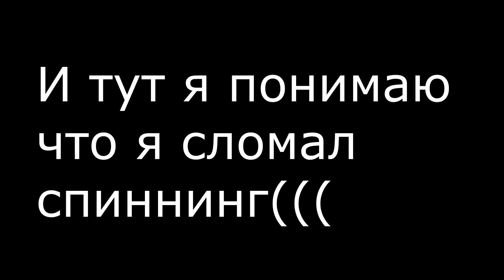Огромный КАРП в туман.Ловля СУДАКА как из пулемёта)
Отчаянная рыбалка на водных просторах  в злейший туман который продержаля несколько дней ...не смотря на это судака наловились в доволь хоть и не с первой постановки на точку !!!да и без сюрпризов не обошлось пару здоровенных карпов тоже удолось поймать)